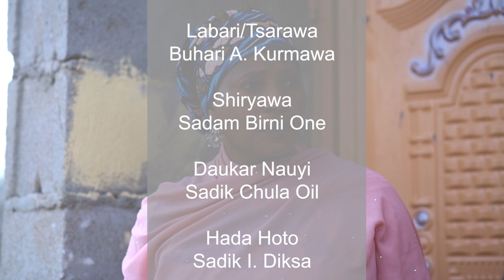DARASI EPISODE 12 FULL HD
WANNAN TASHAR MAI SUNA DARASI TV SABO DAKU MASOYA ZAMUFARA KAWO MUKU SHIRIN MU MAI SUNA DARASI WEB SERIES MAI DOGON ZANGO WANDA ZAI RINGA ZUWA MUKU A DUK RANAR LARABA DA MISALIN KARFE TAKWAS NA DARE INSHA ALLAH TASHA MAI NISHADANTARWA,ILIMANTAR KUN DANNA MANA SUBSCRIBE SANNAN KUTABA KARARRAWAR SANARWA MUN GODE KALLON TASHAR DARASI TV.